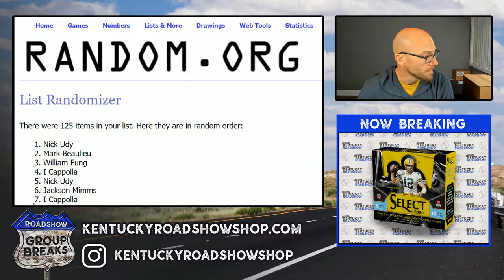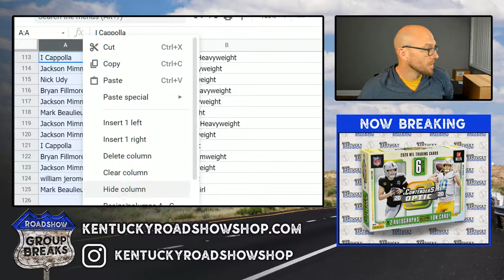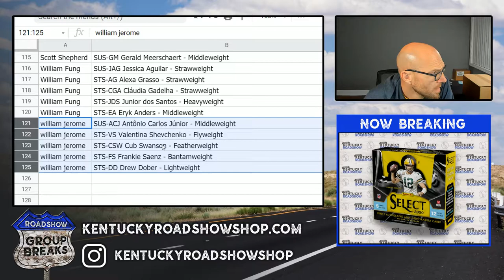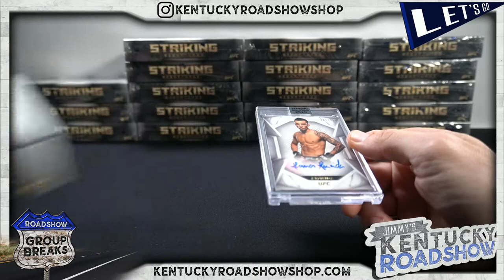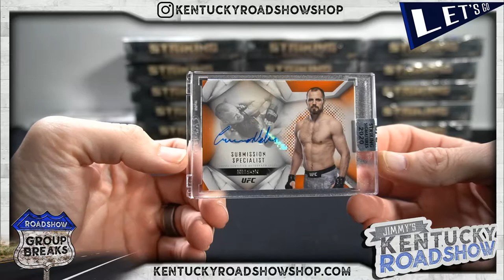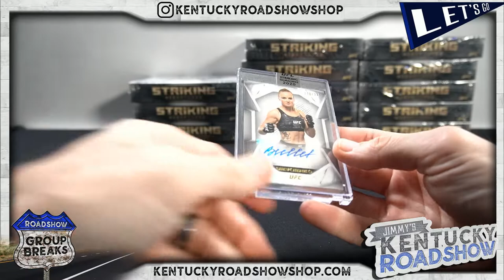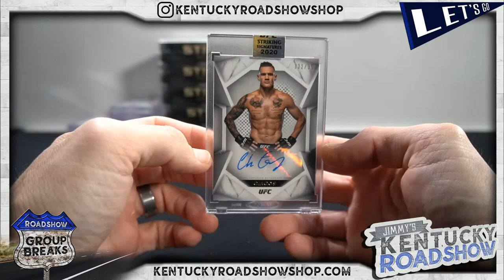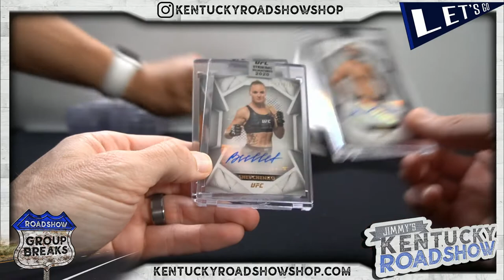2020 Topps UFC Striking Signatures - 20 Box Case Break #2